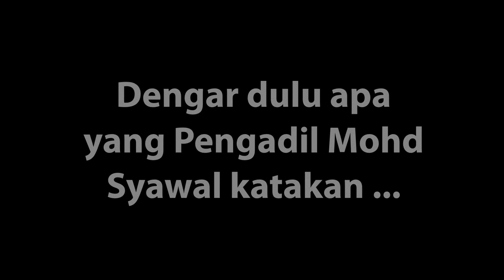[161 : G2] Siri 1 / 2013 Persahabatan Bola Sepak U15 SMK Pemanis vs SMK Selancar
Siri 1 / 2013 Perlawanan Persahabatan Bola Sepak
Pasukan Bawah 15 Tahun SMK Pemanis menentang SMK Selancar pada Selasa, 19 Februari 2013 di Padang SMK Pemanis

Pengadil : Mohd Syawal Baharudin
Penjaga Garisan : Hasni Zaini dan Mohd Shukery Mahayaludin
Jurulatih SMK Pemanis : Mohd Ikmal Baharudin
Guru Kelab Bola Sepak : Mohd Khanafi Yunus
Pengurusan Kelab : Hanafie Hasim